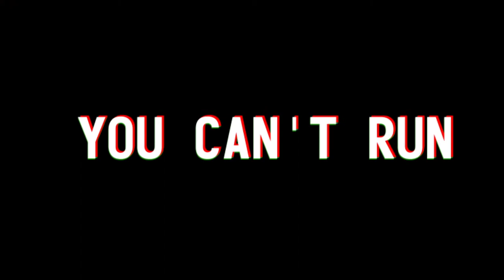TOUJOURS AUSSI FLIPPANT ! | It Steals pt.2 .